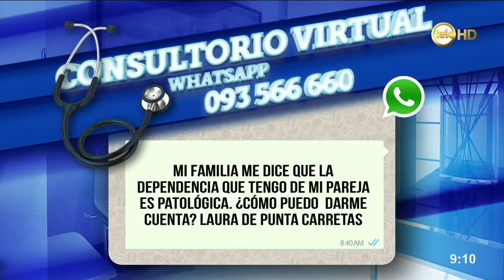Dra.Viviana Vaisenberg : Amor sano o dependencia patologica.